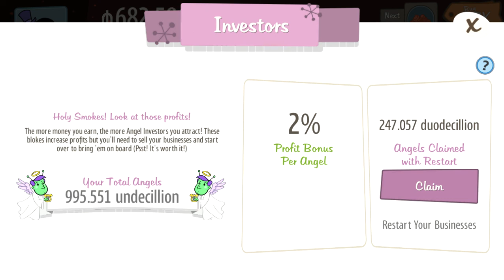AdCap angel counter with over 332,242,754,875,987,334,259,321 angles to claim.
Just want to show you how much I'm going to redeem when I press claim!